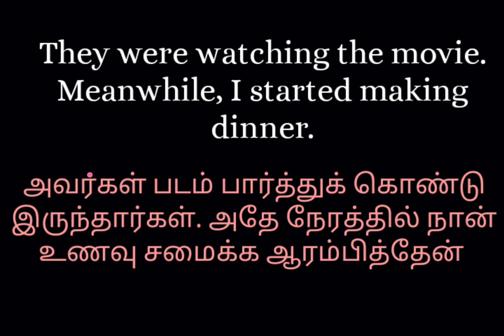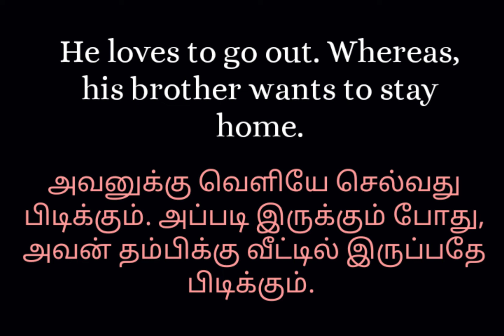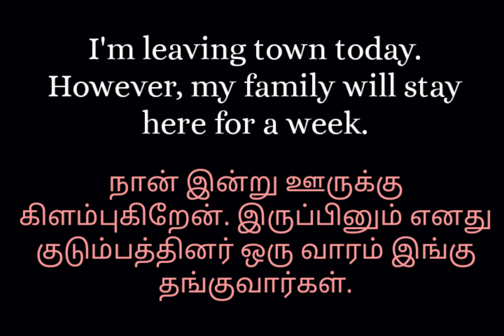Speak longer sentences using these 5 simple conjunctions in English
Speak longer sentences using these 5 simple conjunctions in English | Conjunctions in English | ஆங்கிலத்தில் எப்படி பெரிய வாக்கியங்கள் பேசுவது?

Conjunctions are used to connect two sentences. Using conjunctions while speaking, makes our English sound good.

Our YouTube videos:

SHORT SENTENCES IN ENGLISH (part1)

SHORT SENTENCES IN ENGLISH (part2)

Everything | Something | Nothing

Prepositions (part 1)

Vocabulary - "A"

Vocabulary - "B"

Three-word short sentences

Vocabulary - "C"

Questions using "Where"

High level vocabularies

Usage of "This is what That is what"

Vocabulary - "D"

Dailyusage sentences in English and Tamil

Diwali short sentences

Commonly mispronounced words in English

Vocabulary - "E"

Rain related sentences

Gonna & Wanna

Can't help - Usage

Avoid 'no' at the end of a sentence

If not for | if it wasn't for someone/ something

Have nothing to do

Cool idioms in English